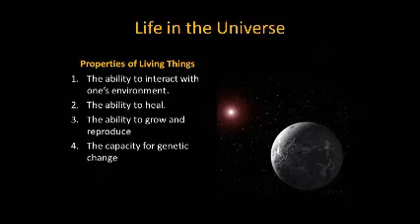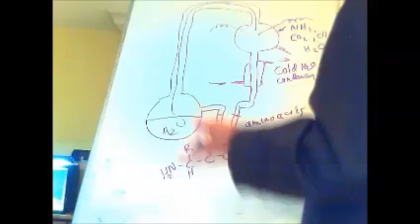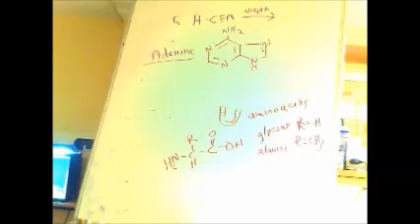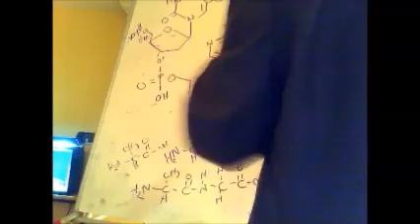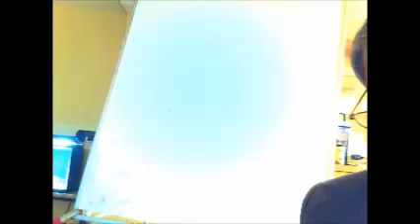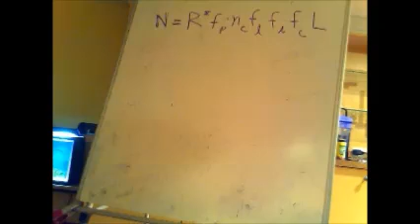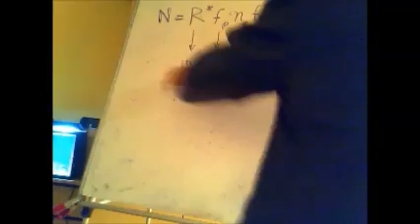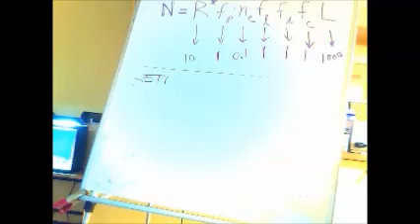JSC 5773 Lecture 12b